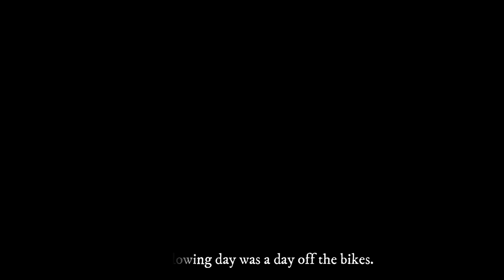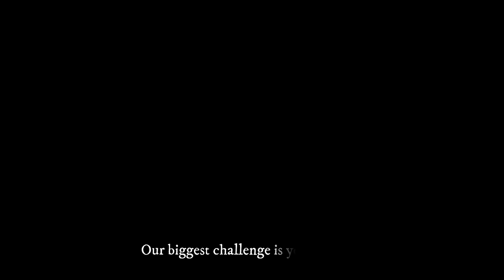Denman Island/Adventures on a Bike Friday ~ Vancouver Island Cycle Tour 2021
We continue on our tour leaving Little Qualicum Falls Provincial Park - destination unknown!  We end up on a different Island and face some challenging hills.